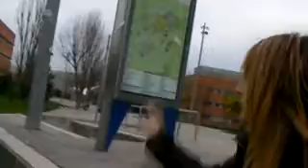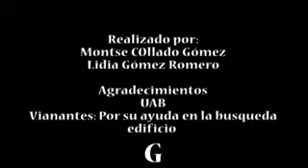ANTES DE TWITTER......flv